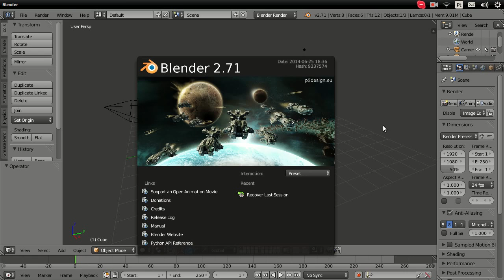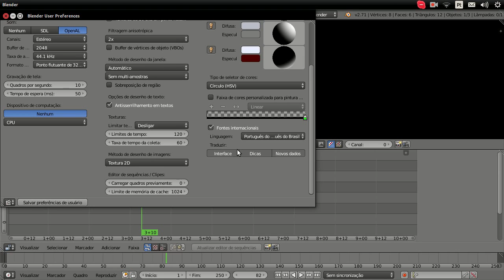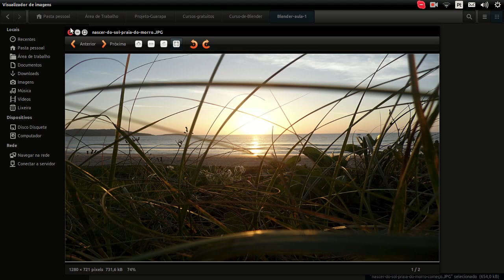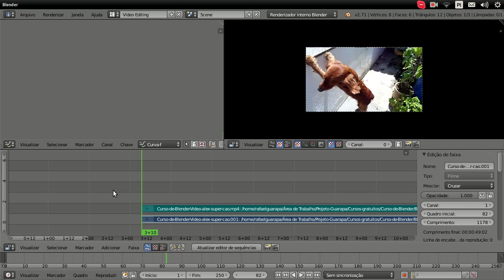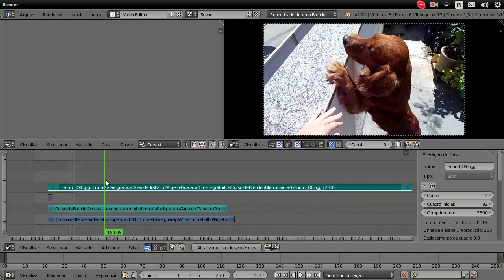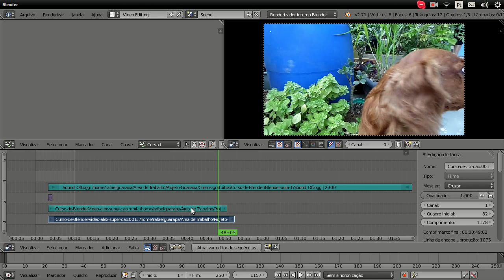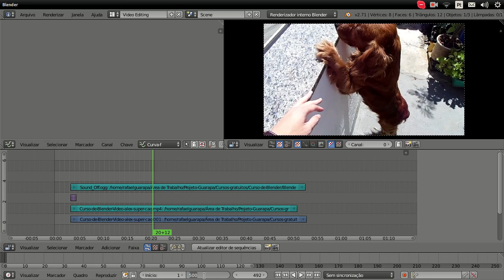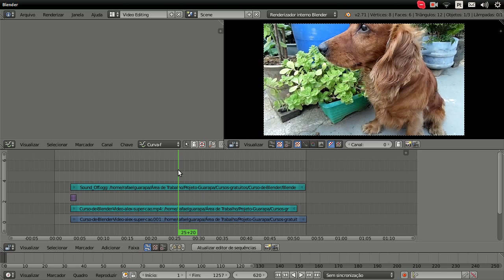Curso de Blender edição de Vídeo - 01 - adicionando áudio, vídeo, imagens, música e cortes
Vídeo aula de Blender edição de Vídeo 01 - adicionando áudio, vídeo, imagens, música. Aprenda como cortar vídeos no Blender, corte seco e como movimentar objetos no Blender.